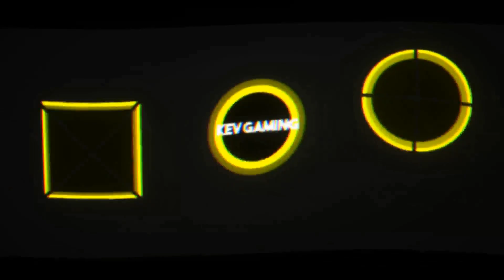Let's Play The Crew 2 #32 Frust Pur